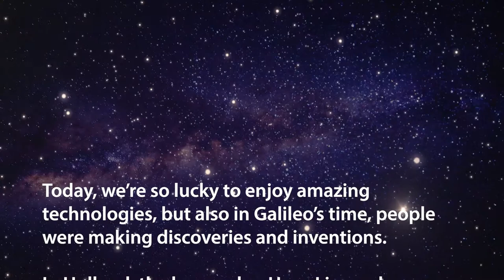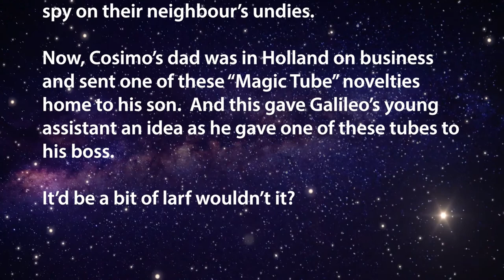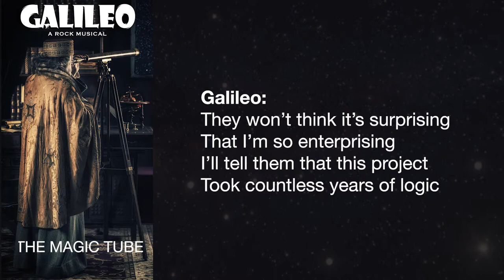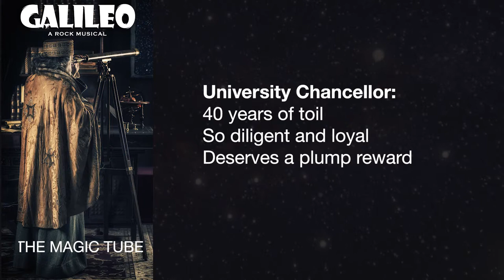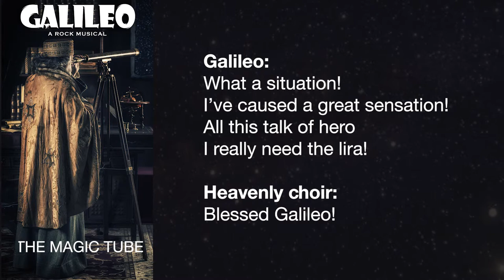GALILEO THE MUSICAL - TRACK 11 - THE MAGIC TUBE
Another episode in the new rock musical about GALILEO, the Italian astronomer, inventor, mathematician and general smart dude. Great songs, great true story; what's not to like? or download the album now at CD Baby The physical CD has the bonus tracks of narration.
or download / stream at Amazon

So, why a rock musical about GALILEO the 17th century scientist, inventor and astronomer, Galileo Galilei?  Because this guy really did rock in many ways!  He was a real celebrity of the time as well as rocking the establishment with his “heretical” views of the universe.   GALILEO The Musical features 18 great rock / pop songs that illustrate his life, his inventions and his battle with the Italian authorities to convince them the Earth went round the Sun and not the other way round!

Each song has narration introduction in a wry “Hitchhikers Guide To the Galaxy” style to take you on this rollercoaster journey of Galileo’s amazing life.  Recorded in the UK and US, and featuring Steve Butler performing the part of Galileo, who tours as a vocalist with Barclay James Harvest featuring Les Holroyd.

The music style is the “pop” side of rock, so if you love rock singles and rock ballads this is right up your street, with the odd musical nod to classic bands like Deep Purple and Led Zeppelin.

Galileo The Musical is the story of a man with greatness reluctantly thrust upon him. It’s also the story of desperate unfairness – here was a scientist who could mathematically and observationally prove his theories, among others, that the Earth went around the sun, yet the all-powerful Church punished him and others for holding these "heretical" beliefs.

Musically, it features mainly rock themes and instrumentation.  Galileo will appeal to rock fans with solid riffs, searing guitar lines and on some tracks, a pretty heavy touch in the mixing studio.  There are also style nods to classic and progressive rock bands ranging including Led Zeppelin, Genesis and Deep Purple. However, the musical won’t scare away mainstream pop fans as many of the songs are commercial and melodic soft rock compositions.

The writer is Peter Baker, who was the rock DJ on Manchester's Piccadilly Radio for many years, after which he became a TV broadcaster, producer and voiceover artist.  Peter has always been a lifelong fan of Galileo and astronomy in general.  "I was the first in school to get an "O" level in Astronomy, just learning it on my own, and I built my own reflecting telescope as a kid too!" says Peter.  "The Galileo story is amazing, and at last this is a musical for science and maths geeks, but will appeal to a wide audience and age range!"  The songs and the story narration tracks are available both on CD and downloads.

MARKETING INFORMATION

GALILEO THE MUSICAL is a true historical story made more engaging by quirky humour and great songs.

The existing “Hitchhiker’s Guide” style narration could be reduced / replaced by traditional libretto if required.

It will appeal to a wide audience of all ages, even those that “don’t like musicals”.

It’s a fascinating story, with a satisfying ending.

It is packed with commercially appealing songs in the rock and pop genres.

The central character Galileo sings in most songs, so the work could be performed by an established rock group with the main vocalist playing him and guests the other characters.

CREDITS FOR THIS RECORDING:

Galileo - Steve Butler
Marina - Shuba
Cosimo - Kyle
Narrator, Pope and Inquisitor - Peter Baker
Other parts played by the cast
Special thanks to Supreme Tracks, New York

Software used:
Steinberg Cubase 10 Pro
Miroslav Philharmonik
Orange Tree Evolution Infinity Guitar
Orange Tree Songwriter Guitar
UJAM IRON guitar
UJAM ROWDY bass guitar
G Force M-Tron Pro
Native Instruments Vintage Organ